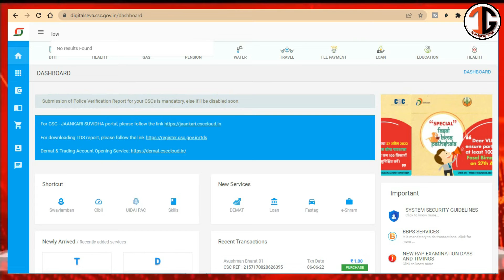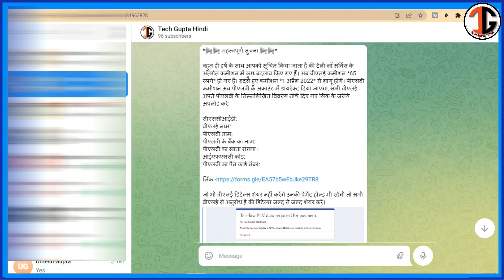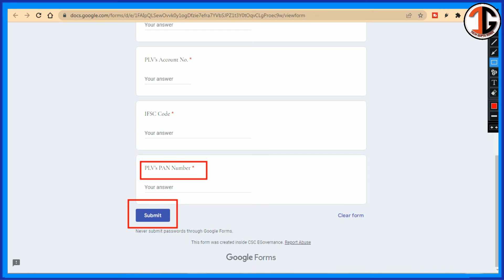CSC VLE महा खुशखबरी || CSC दे रहा है,सीधे अकाउंट में 1500 रूपये तक कमिशन || VLE रजिस्ट्रेशन शुरू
CSC VLE बड़ी खुशखबरी | अब मिलेगा सीधे अकाउंट में 1300 रूपये | CSC New Update | CSC New Service